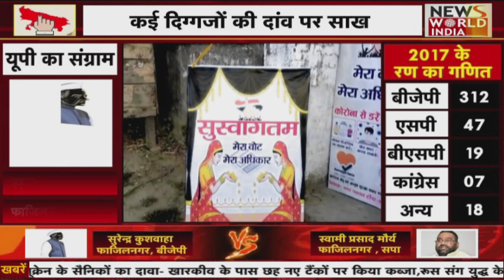Uttar Pradesh Election : छठवें चरण में यूपी के 10 जिलों की 57 सीटों पर मतदान । News World India